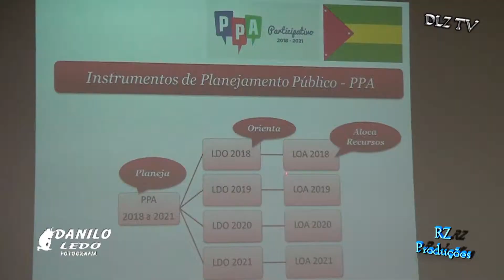Audiência Pública em Dracena